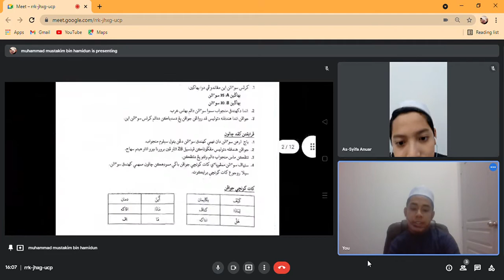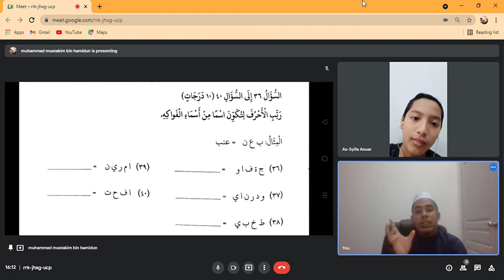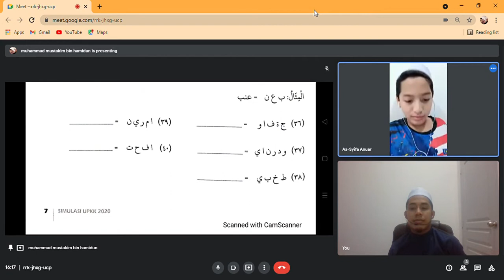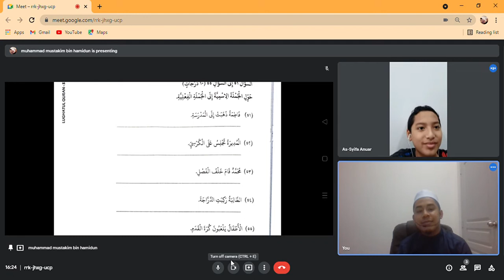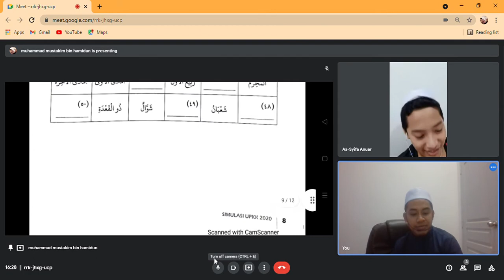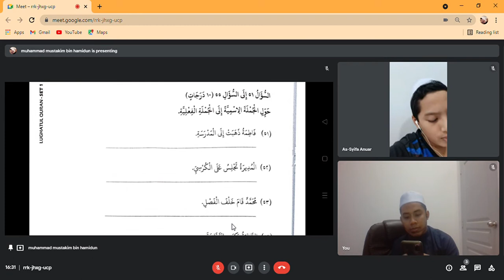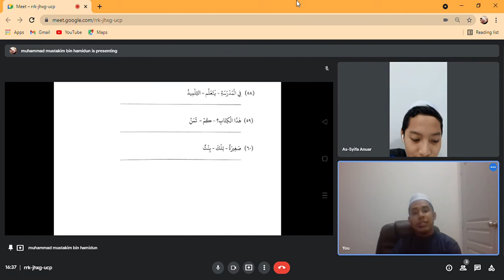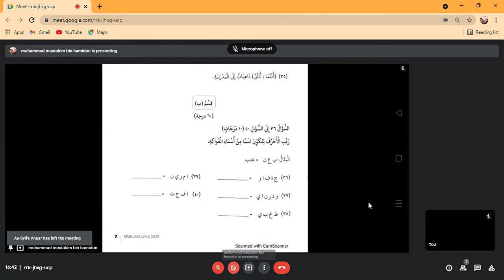💚 ١٢ دروس الدعم والتقوية فى مادة اللغة العربية ⬅️ ٦ سبتمبر ٢٠٢١ 👈🏻 ناقشنا السؤال سيمولاسي أڤ.ڤ.ك.